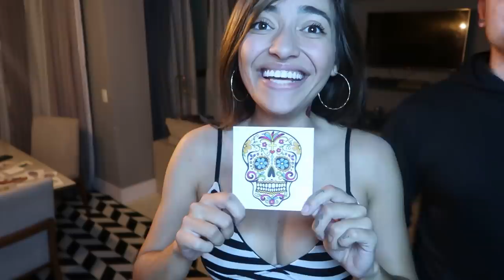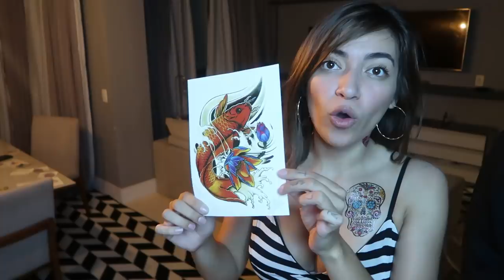COBRI MEU CORPO DE TATUAGEM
A MELHOR DO BAILE 💥

manda uma msg la no insta insta amo @danirussotv

se inscreve se ai pra fortalecer

assistiu o ultimo video? acessa ai né meu kkkk